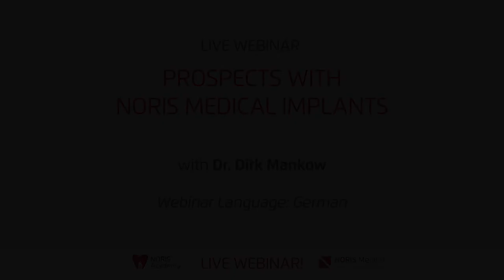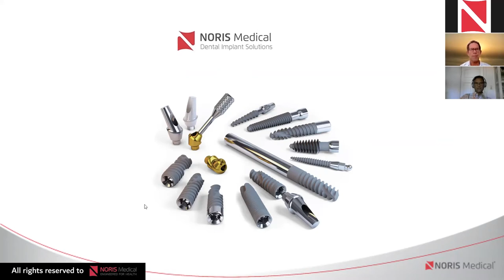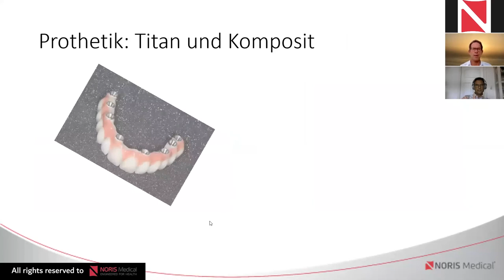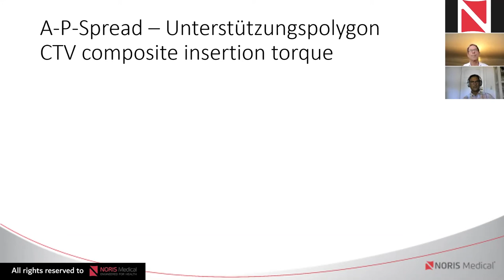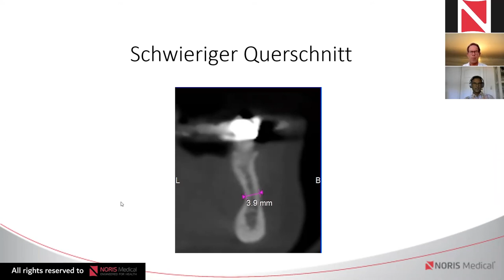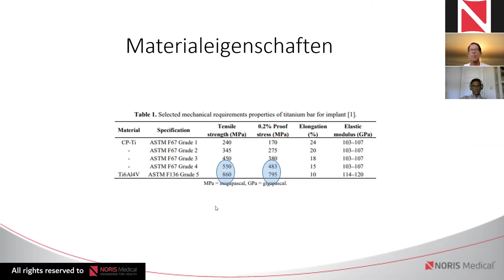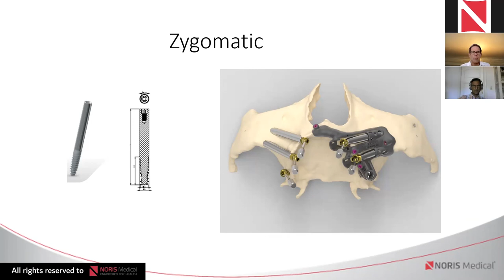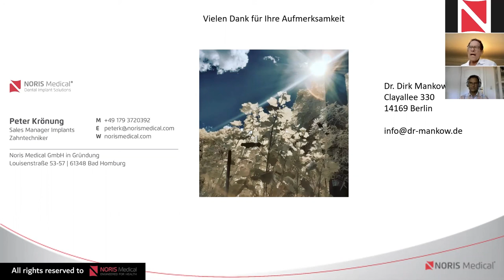Webinar: "Prospects with Noris Medical implants" with Dr. Dirk Mankow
Webinar Language: German